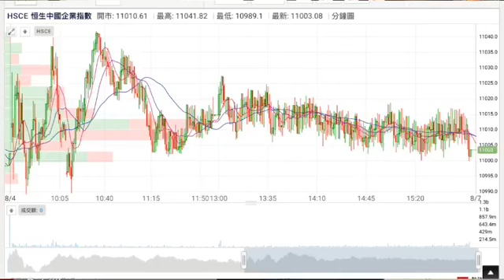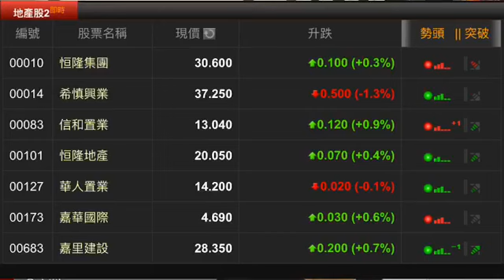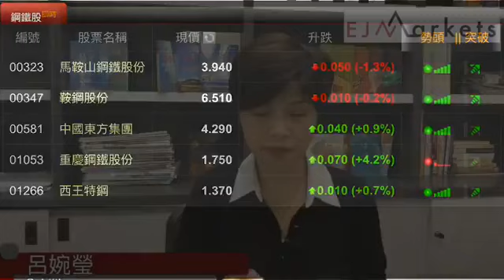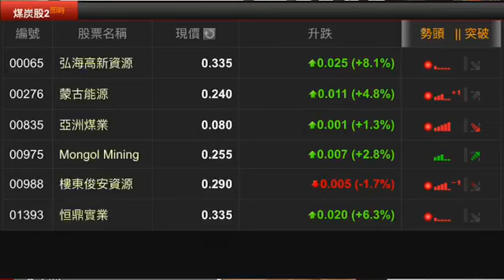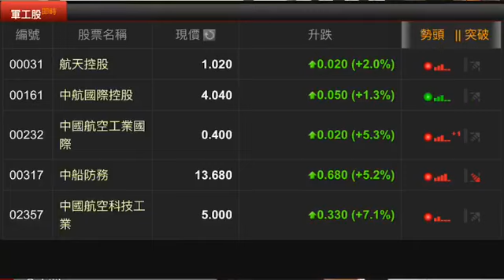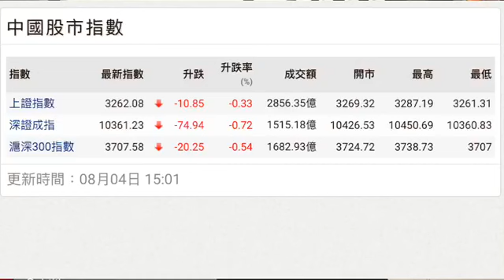【EJ MARKETS】收市分析 – 抖一抖再上